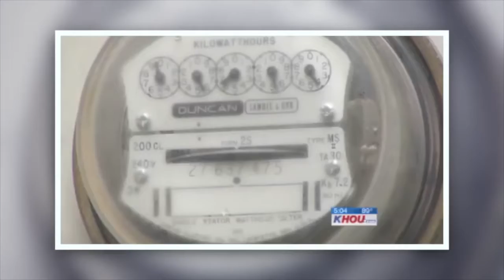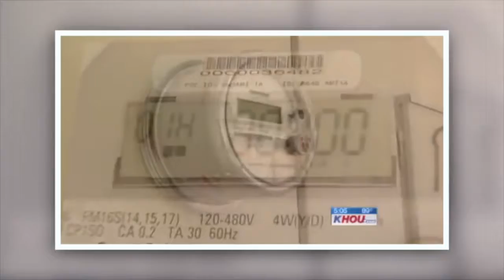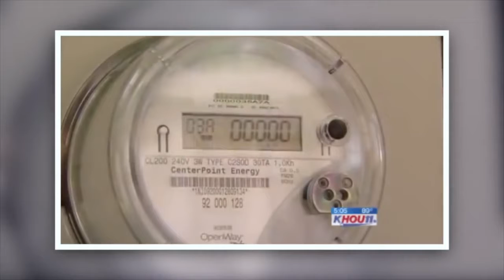SMART METER SHOWDOWN Houston Lady Defends Her Property & Rights. Forced To Point Gun at In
SMART METER SHOWDOWN - Houston Lady Defends Her Property & Rights. Forced To Point Gun at Installer On January 17, 2008, President Obama famously .

News outlets report on true dangers of smart meters. SMART METER SHOWDOWN - Houston Lady Defends Her Property & Rights. Forced To Point Gun at .